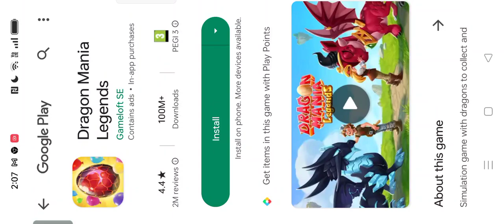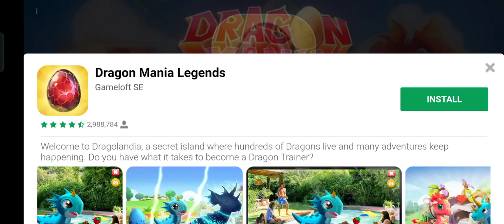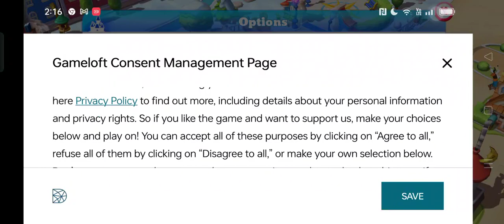let's get back into it. Disney magical 𝘬𝘪𝘯𝘨𝘥𝘰𝘮 part 1